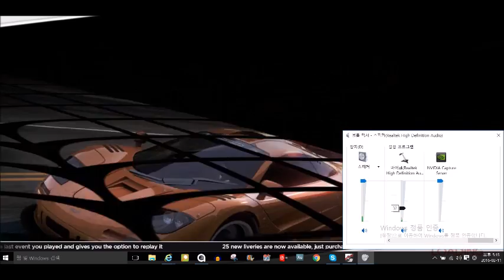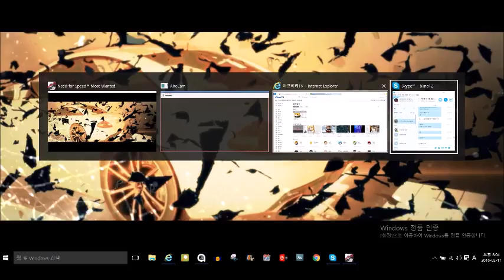[아이스크림 샌드위치] Need For Speed : Most Wanted 1탄